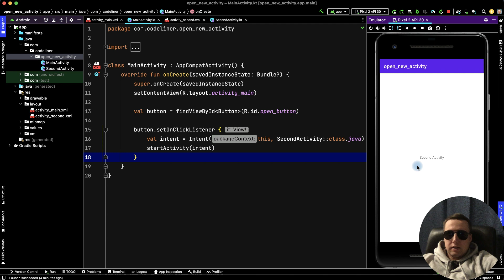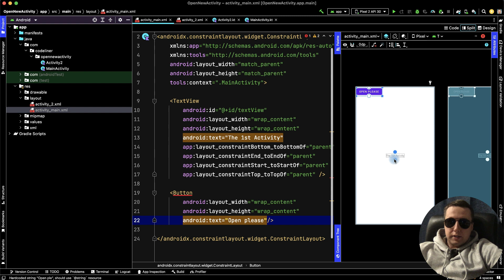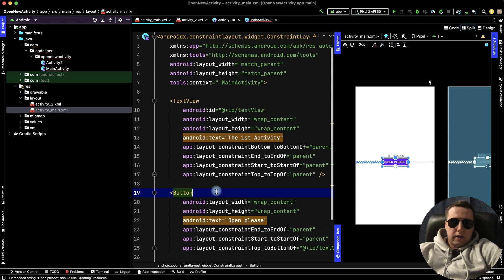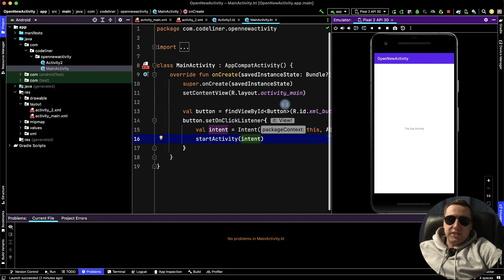How to Open a New Activity with a Button Click in Android Studio Kotlin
To open a new activity in android studio, you need to find the button in the xml layout by id. Then you need to set a click listener on this button. Then we create an Intent and start the activity with the intent when the button is clicked.